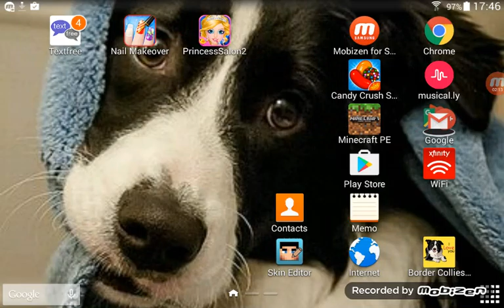bww Buffalo Wild Wings is the craziest place in the world